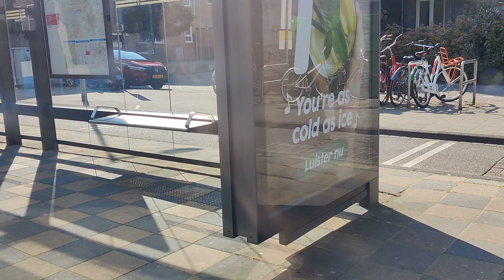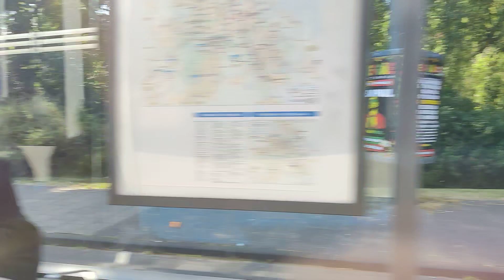Tram ride to Rijksmuseum in Amsterdam in summer during rush hour.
You might notice some bikes were faster than the tram 😅